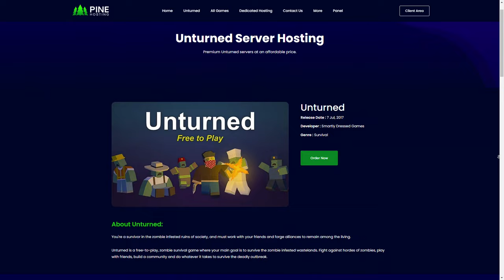I Raided The Richest Cave Base In Unturned Escalation & This Is What Happened ...